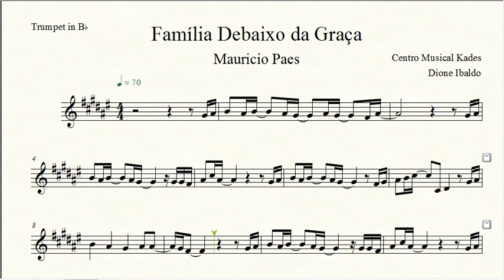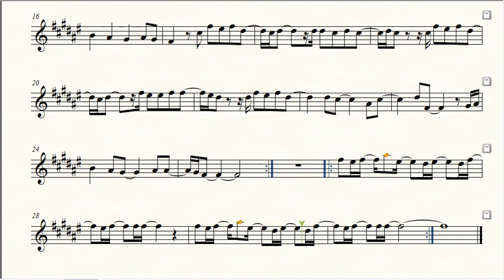Partitura FAMÍLIA DEBAIXO DA GRAÇA - Mauricio Paes - Trompete